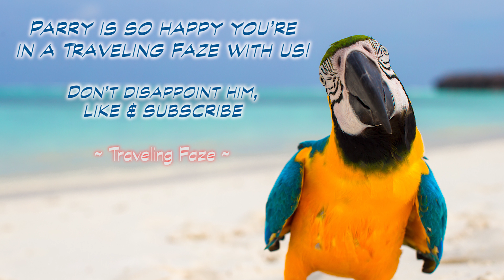Top 8 MOST beautiful city skylines in the world, at NIGHT!! [4K]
Today we are flying around the top 8 city skylines in the WORLD, that you just have to see at night!! See the dazzling lights and the extraordinary architecture, as the cities come alive!! Shown in the same order listed below, here are your top 8 nighttime skylines in the world:

Singapore
Hong Kong
Budapest
Paris
Chicago
Tokyo
Shanghai
Dubai

✨$20 OFF CONCERTS, SPORTS & THEATRE TICKETS!!

We've teamed up with SeatGeek to bring you the best seats for the best price!!

✨SHOP TRAVEL ESSENTIALS ON AMAZON!!
Let us know how you're loving the products!!

✨PLAN YOUR ENTIRE VACATION WITH THIS LINK!!
Expedia makes it easy to plan your vacation!! Just click our affiliate link below and you can book your flights, hotels, car rental, Vrbo... everything you need to make your vacation planning easy and affordable in just one click!!

✨KICKSTART YOUR YOUTUBE CAREER WITH THIS LINK!!
Level up your YouTube channel with vidIQ's intelligent mix of technological and human expertise that boosts your productivity and gets you more views!! If it worked for us, it can work for you too!!

Envato is a world-leading online community for creative assets and tools!! Templates, music, photos, videos, with an unlimited subscription service, Envato helps creatives like you get projects done faster!!

✨BECOME A TRAVELING FAZE MEMBER!!

As always, sit back, relax, and enjoy the unbelievable footage and amazing music!!

~ Traveling Faze ~